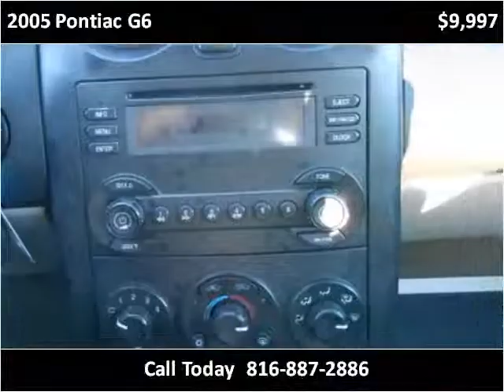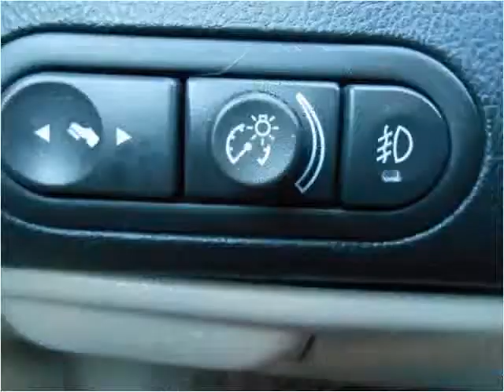2005 Pontiac G6 Used Cars Harrisonville MO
This 2005 Pontiac G6 is available from Show Me Auto Mall.